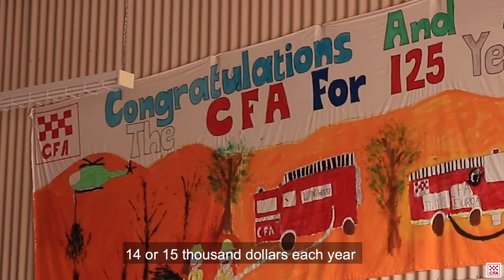Euroa Fire Brigade celebrates their return to rattling tins in 2021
For 70 years CFA has been raising money for the Good Friday Appeal and our members have fond memories of the important cause.

Euroa Fire Brigade has been fundraising since the 1980s, after starting with just a few members. Now it’s a major event on the brigade’s calendar and they raise thousands of dollars every Easter.

What are your memories of the Appeal?